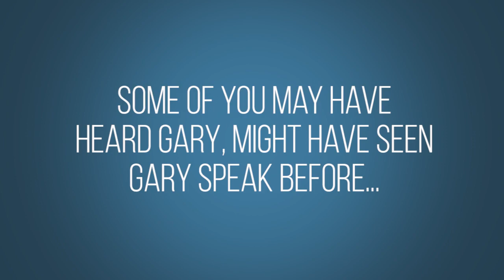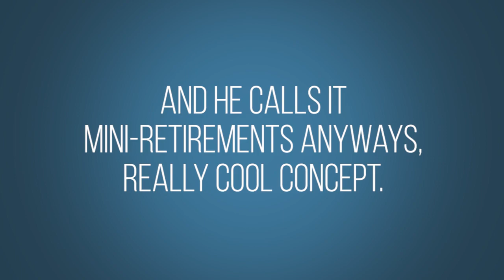Sarah Larbi with Guest Gary Hibbert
Title: Why Hiring Mentors is Your Key to Success

Guest: Mathew Frederick, Real Estate Investor and Mentor

With nearly 30 years of experience in real estate, there is not a strategy that Mathew Frederick has not executed; in fact, it is believed that he may be the only Canadian to have done so.

Everything from starting in residential income properties then expanded to buy-fix-sell, lease option, commercial buildings and new development. Mat has led on renovating properties over 28 years which includes partnering with a developer over the past 6 years to build houses and low-rise condo buildings.

He now focuses on managing the assets of commercial portfolios including plazas and multi-family buildings plus coaching investors in business and real estate acquisition. He will also be sharing his thoughts on what he sees as the next big investing opportunity, storage units.

His application of these strategies is more than just simple engagement, it’s about performing each strategy 4 or 5 times and wrangling out most kinks. The kind of kinks you only discover during application.

You will learn about:
- Importance of mentors to scale your business
- Key things to be aware of for development projects
- Things to consider when looking for land
- Strategies in finding off-market deals
- Tips on raising money or private money
- Tips on finding deals

Book Mentioned:

Rich Dad's CASHFLOW Quadrant: Rich Dad's Guide to Financial Freedom by Robert T. Kiyosaki
Zoom image.png
image.png 188 KB View full-size Download